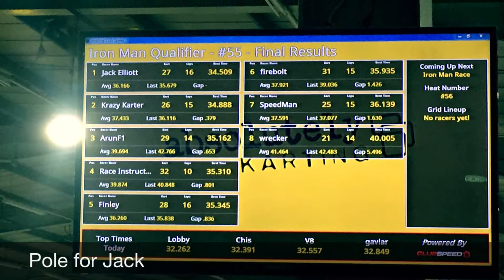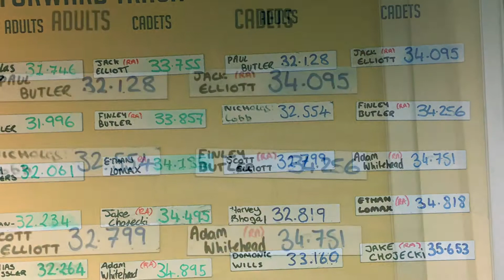2017 - October - Graduation Race- Full